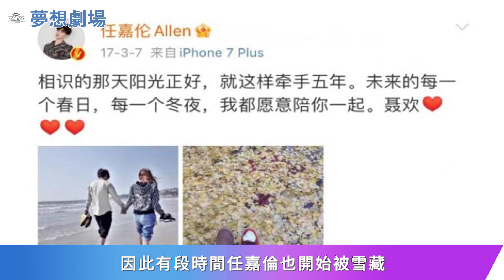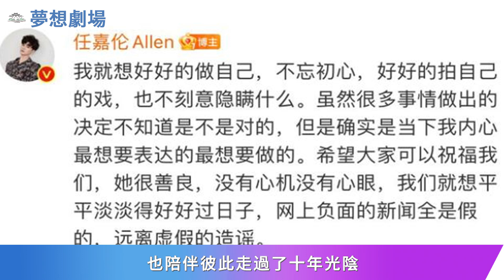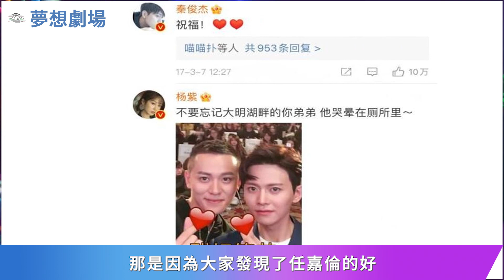任嘉倫官宣戀情那天，楊紫也秀了把恩愛，多年過去驗證了當年的一句話！任嘉倫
任嘉倫官宣戀情那天，楊紫也秀了把恩愛，多年過去驗證了當年的一句話！